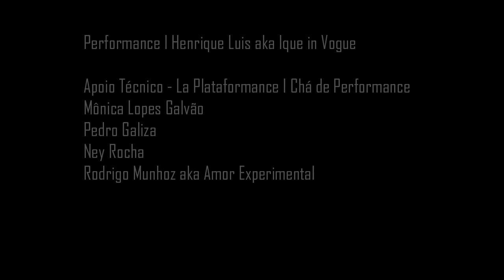Chá de Performance: skin - Ique in Vogue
Chá de Performance, 04 de setembro de 2015
Viaduto do Chá, Centro de São Paulo